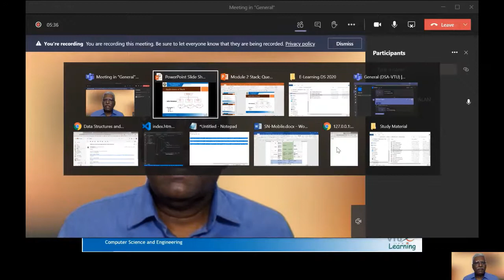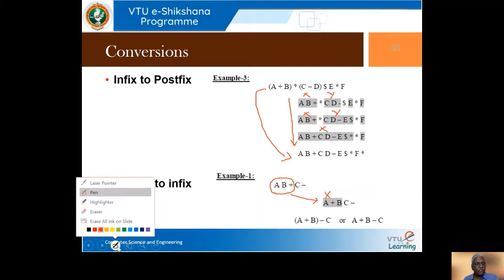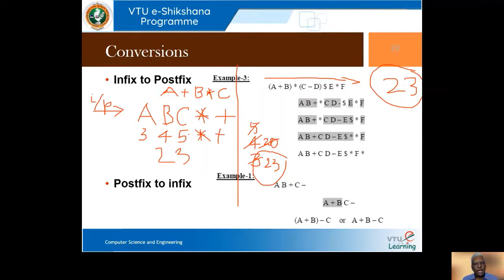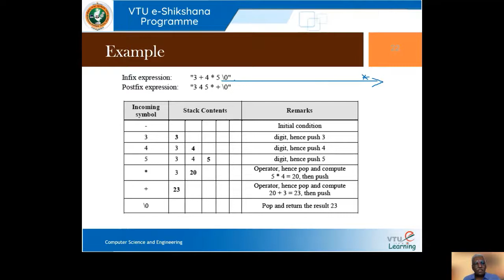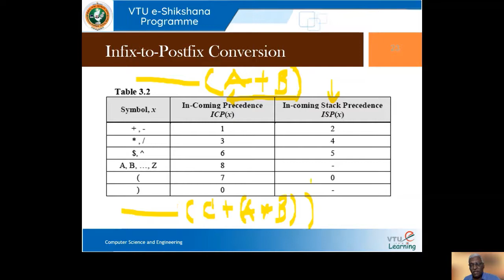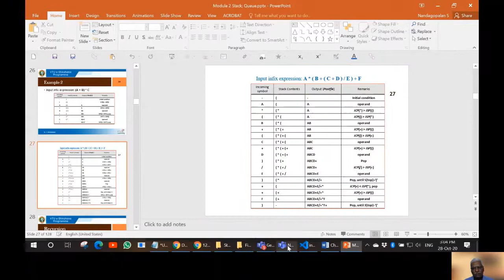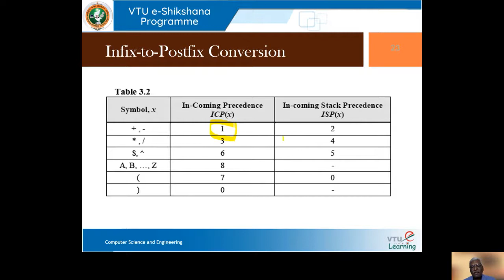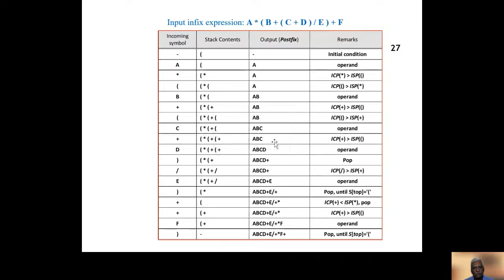Module 02 - Session 02